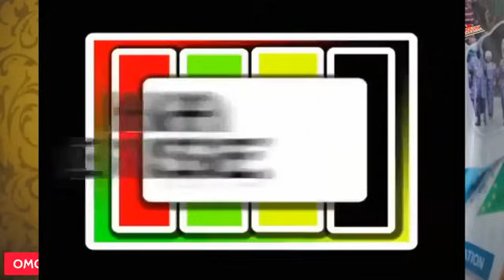FINNALY/./. ASIRI IKU TO PA BOLA IGE PADA TU O, OMO YORUBA .